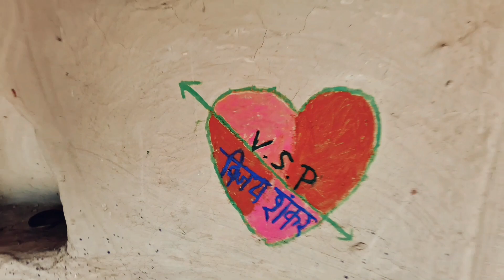Mausi ke yahan Holi me Gaye ghumne